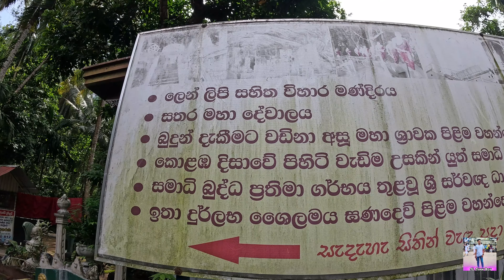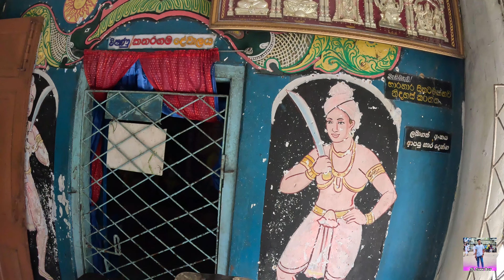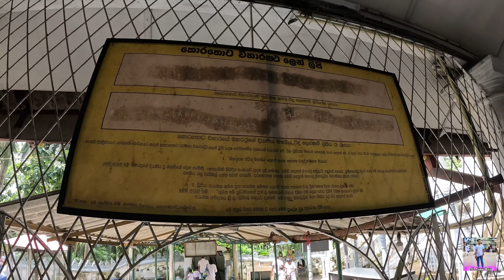අරුම පුදුම හාස්කම් පිරි කොරතොට රජමහා විහාරය | Korathota RajaMaha Viharaya | Kaduwela